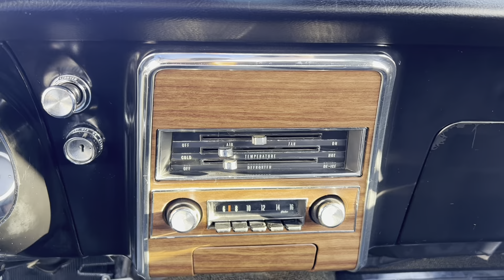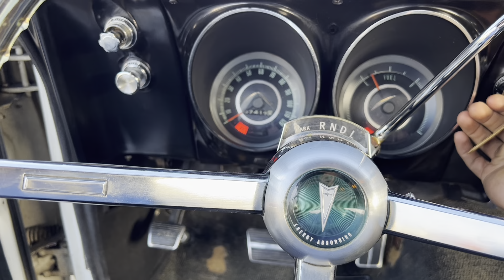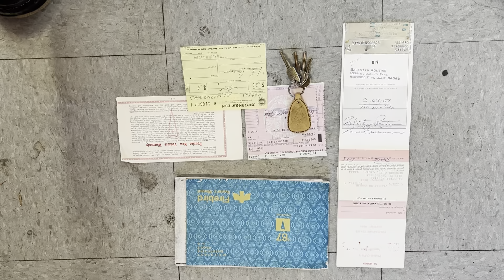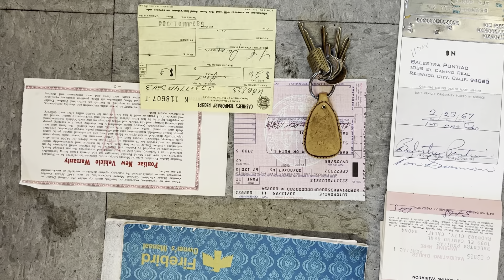1967 Pontiac Firebird ORIGINAL AT DODI AUTO SALES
DODI AUTO SALES

FOR BUYERS OUT OF THE STATE OR COUNTRY, GOOD NEWS! THE VIDEO IS OVER 1 HOUR LONG AND WILL SHOW YOU EVERY INCH OF THE CAR. NOTHING SHOULD BE MISSING. WE SHIP WORLDWIDE.